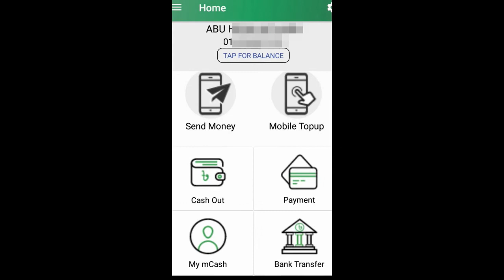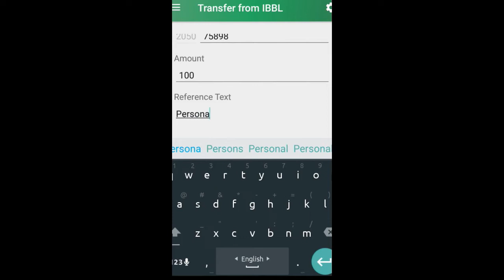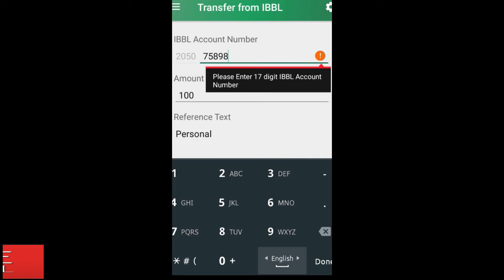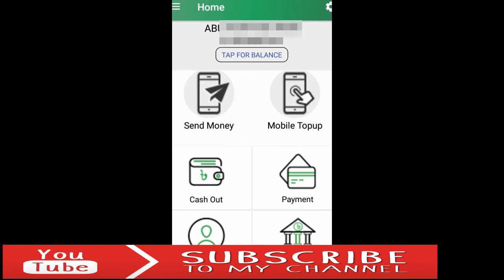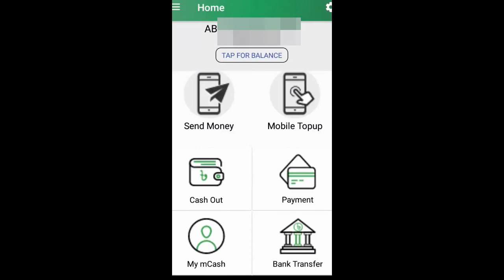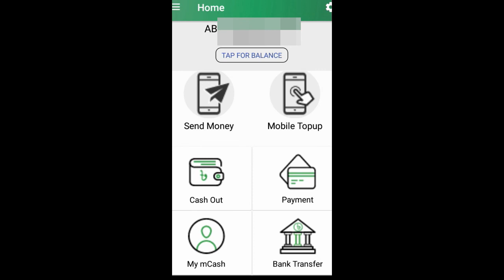IBBL Islami Bank mCash Fund transfe problem solve |IBBL M-Cash Fund transfer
mCash  থেকে ব্যাংক একাউন্টে  ফান্ড  ট্রান্সফার এবং ব্যাংক একাউন্ট থেকে  mCash  ফান্ড  ট্রান্সফার করা যাবে খুব সহজে |
ইসলামী ব্যাংক mCash  আপনার দৈনন্দিন আর্থিক লেনদেনের জন্য চূড়ান্ত অ্যাপ্লিকেশন |ইসলামী ব্যাংক মোবাইল ব্যাংকিং অ্যাপস  mCash